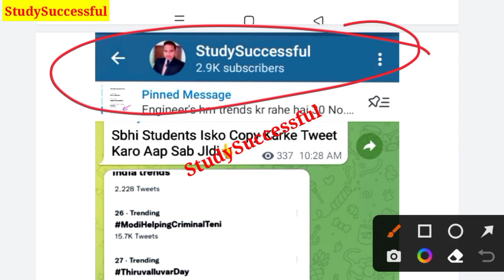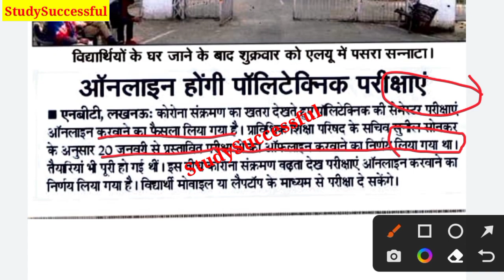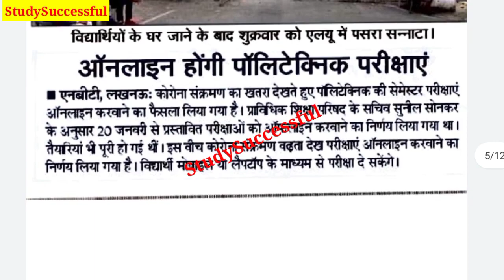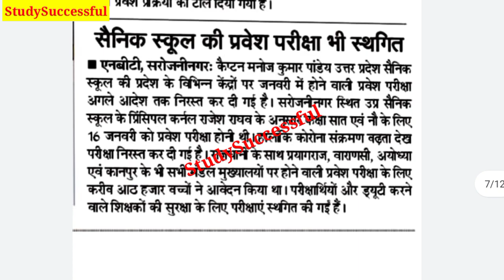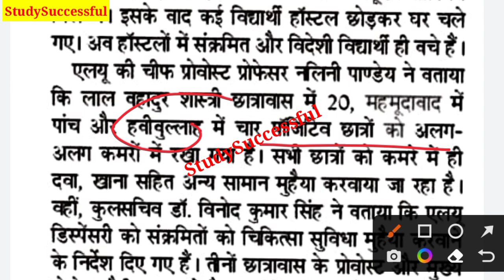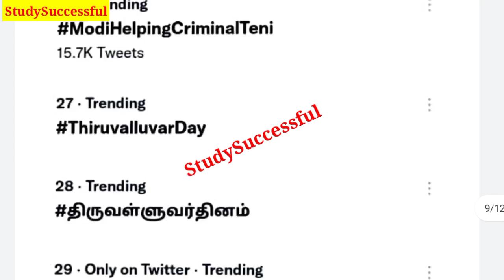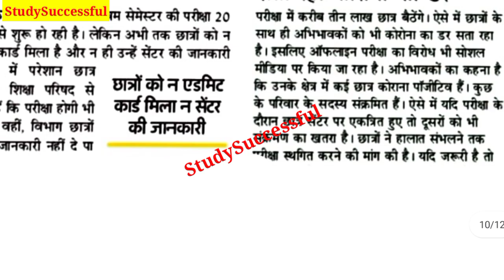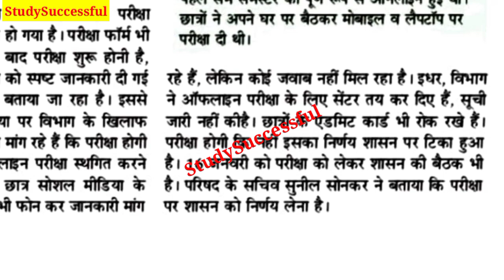BTEUP Latest Updates Today|BTEUP Exam अब तो Online ही होगा?🤗 Live Proof देखें🥳|Twitter Campion 🥳🤗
Hi friends,

In this video, I explained BTEUP Latest Updates Today|BTEUP Exam अब तो Online ही होगा?🤗 Live Proof देखें🥳|Twitter Campion 🥳🤗

Your Quiries,

1.BTEUP Latest Updates Today|BTEUP Exam Online होगा?🤗|Exam Postponed होंगे?🥳|कोरोना का खतरा बढ़ गया 😱
2. BTEUP Exam Date aa gaya hai 🤗
3.BTEUP Latest Updates Today | Bteup Results New Dates today | क्या Online Exam में Camera चालू रहेगा
4.BTEUP Latest Updates Today | BTEUP Results आज कितने बजे आएगा |Website Busy होने पर रिजल्ट कैसे देखें
5.BTEUP Latest Updates Today | आज तो BTEUP ने भी Confirm कर दिया है इसी Software से होगा  Online Exam?
6.BTEUP Latest Updates Today | BTEUP का नया Notice आ गया 🤗| क्या है इस Notice में ?🤔|Examination Form?
7.BTEUP Latest Updates Today | Online Exam की Official Guidelines आ गयी ??|Online Exam कैसे देना होगा?
8.bteup online exam in july
9BTEUP Latest Updates Today | BTEUP का नया Notice आ गया है??🤗 | क्या है इस Notice में ??🤔| BTEUP News
10.BTEUP Latest Updates Today | BTEUP के 2 नये Notice आ गये हैं ??🤗 | क्या है इन BTEUP के नोटिसों में ?
11..BTEUP Latest Updates Today | Examination Form कॉलेज वाले भरेंगे?या आप?|अभी तक फॉर्म Open नहीं हुआ??
12.bteup online exam latest news
13.bteup latest news today
14.bteup semester exam date
15.bteup exam date 2020
16.BTEUP Latest Updates Today | Polytechnic 2nd और 4th Semester Students प्रमोट हो गये 🤗 BTER Board के?
17.StudySuccessful
18.polytechnic even semester exam news
19.bteup even semester exam date 2021
20.polytechnic ka Promotion hoga ya nhi
21.diploma odd semester result 2021
22.polytechnic result 2021
23.upbte news today
24.bteup odd semester result 2021
25.Polytechnic even semester exam date
26.Polytechnic Promote news
27.BTEUP latest news today
28.BTEUP result kab aayega

Video tags;

1.BTEUP copy check
2.BTEUP ODD semester exam result
3.BTEUP ODD semester result
4.BTEUP official ODD Semester Exam result confirm || BTEUP result news ||BTEUP latest news today
5.polytechnic Result 2021
6.polytechnic Result news today
7.BTEUP Latest News
8.Aktu Today News
9.AKTU latest news
10.AKTU online exams?
11.AKTU exam about news
12.AKTU Official Notice
13.AKTU Back Paper about news
14.AKTU LATEST NEWS TODAY
15.Odd Semester Result Kab ayega | BTEUP Result 2021/ Copy Checking Process| Polytechnic Result | UPBTE
16.BTEUP result latest update today
17.BTEUP odd semester result
18.BTEUP latest news
19.BTEUP latest update today
20.BTEUP result
21.upbte odd semester result
22.upbte result
23.up polytechnic result
24.polytechnic odd semester result latest update